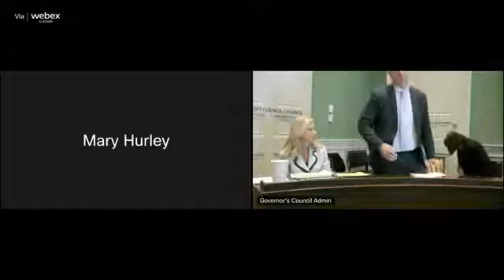Atty Julie A Lowre, Associate Justice of the Juvenile Court Hearing Wednesday, July 27, 2022, at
Atty. Julie A. Lowre, Associate Justice of the Juvenile Court. Hearing:  Wednesday, July 27, 2022, at 9:30 a.m. Jubinville to chair